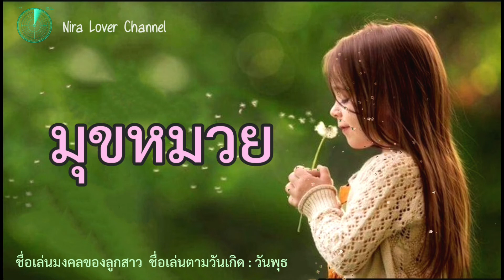ตั้งชื่อเล่นลูกสาว ตั้งชื่อตามวันเกิด : พุธ 🍀 ใช้แล้วเป็นสิริมงคล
ตั้งชื่อเล่นลูกสาว  ชื่อลูกสำหรับคนเกิดวันพุธ จะเป็นชื่อเล่นนะคะ
ชื่อแนะนำประจำคลิป  :  มุขไหม  หงส์ฟ้า  โซคิวท์  ถุงแป้ง  ปอเปิ้ล

ฝากติดตามช่องอื่นๆ ด้วยนะคะ

ช่องทั่วไป  ชื่อมุสลิมพร้อมความหมาย